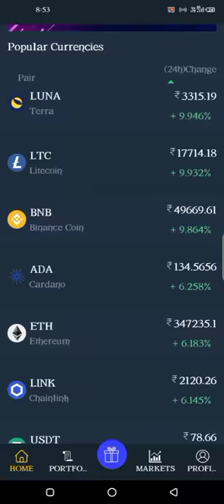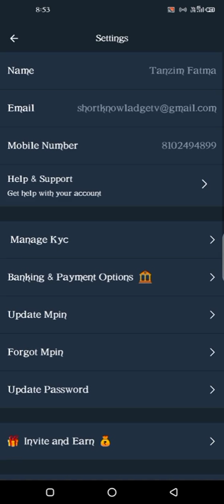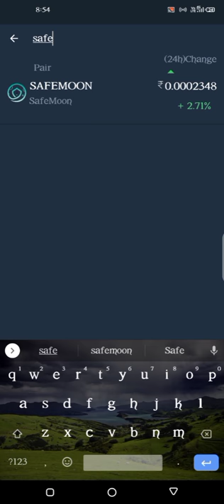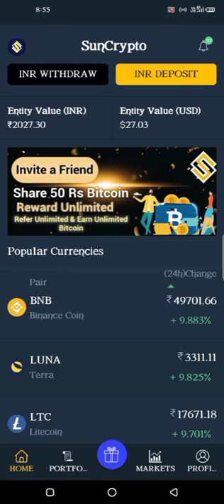How To Buy Kishu Inu Coin | Kishu Inu Coin Buy Kaisa kare | How To Buy kishu Inu Coin In India